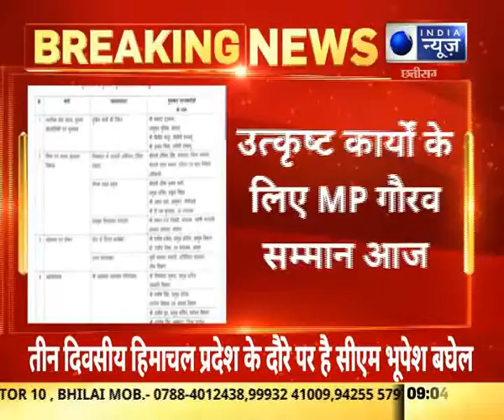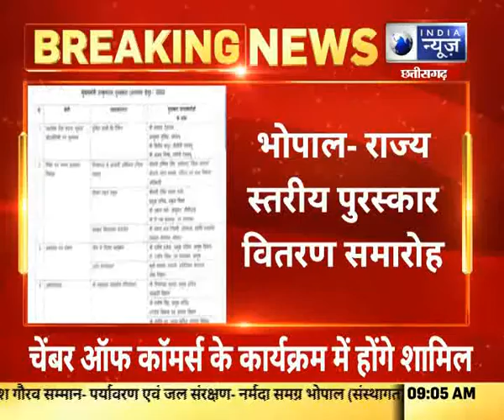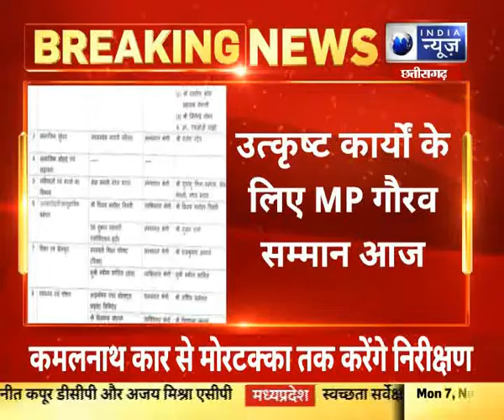BhopaL News : भोपाल में राज्य स्तरीय पुरस्कार वितरण समारोह India News MP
BhopaL News : भोपाल में राज्य स्तरीय पुरस्कार वितरण समारोह India News
उत्कृष्ट कार्यों के लिए MP गौरव सम्मान आज
राज्यपाल मंगूभाई पटेल कार्यक्रम में होंगे शामिल
कार्यक्रम में सीएम शिवराज भी होंगे शामिल

Bhopal- State Level Prize Distribution Ceremony
MP Gaurav Samman for excellent work today
Governor Mangubhai Patel will attend the program
CM Shivraj will also attend the program
Chief Minister Excellence Award for Innovation

MPGaurav # programCMShivraj hindinews latestupdate latestnews mpnews Governor Mangubhai Patel